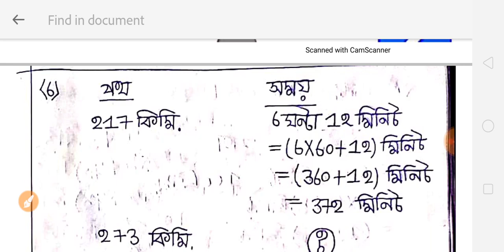Math for class Vii.chapter 15 .Page -187.সমানুপাত